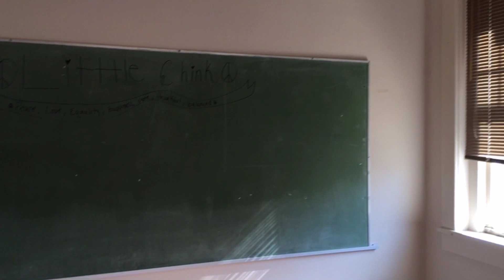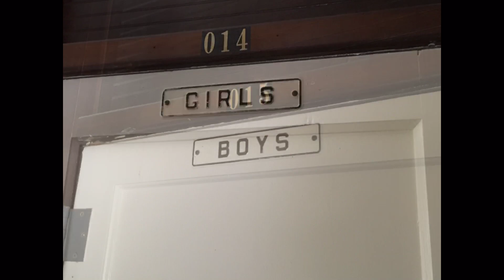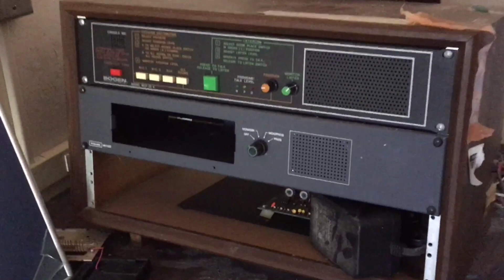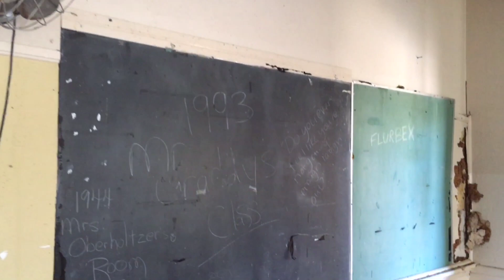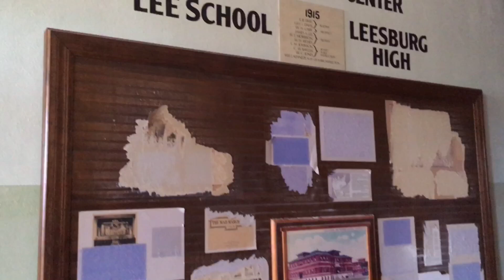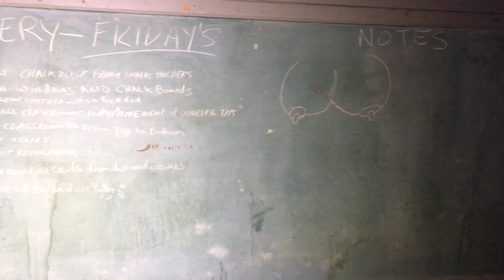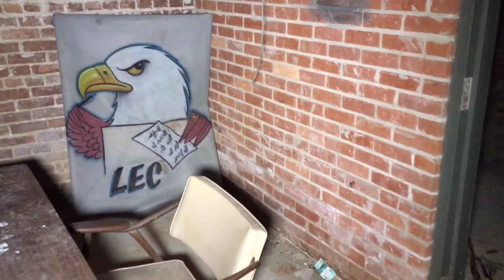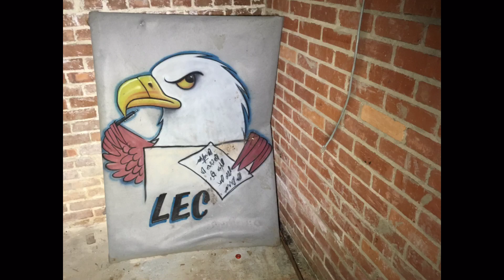Abandoned | 103 Year Old Central Florida High School!!!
Take the tour through a 103 year old central Florida high school. School was added to the U.S. National Register of Historic Places in 1995. Originally opened in 1915 the school is the Colonial Revival architecture. Currently the school & surrounding property sits vacant, but hopefully it could be saved by being re-development using the original buildings in a new plan, so future generations can enjoy the property in it's newfound glory.

No duplications are permitted.